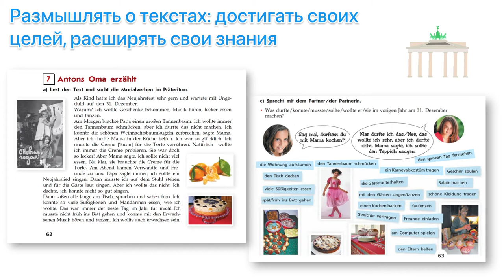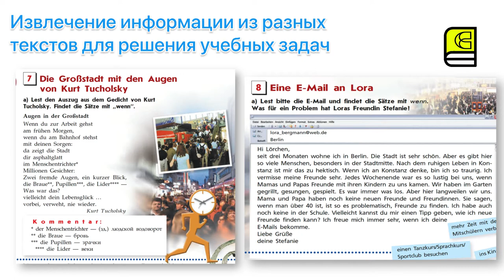ПРОГРАММА РАЗВИТИЯ ЧИТАТЕЛЬСКОЙ ГРАМОТНОСТИ НА УРОКАХ НЕМЕЦКОГО ЯЗЫКА: ТЕОРИЯ И ПРАКТИКА